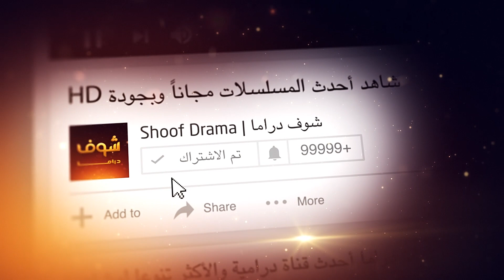كلكن عم تدفعو تمن الحقيقة معي - مسلسل الغريب شوف دراما (25)